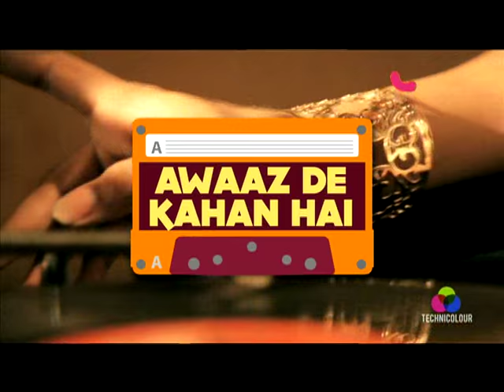B4U Music - Programmes in new look and style...